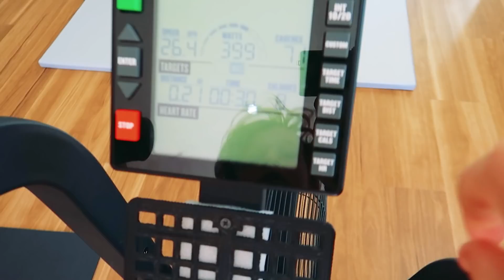WHO'S THE MOST ATHLETIC NORRIS NUT - Challenge By The Norris Nuts